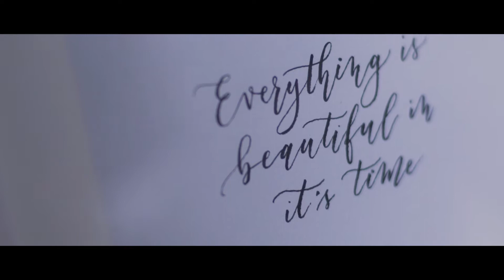Bizmark + Delia | Wedding Video Sydney | Cinematic Trailer | Sergeants Mess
For their friends and family, it was a long awaited day. For Delia and Bismark, it was an answer to their prayers. The wedding day was so beautiful, it’s really a joyful moment to see two families from totally different backgrounds coming together. We sang, we laughed, we cried, we celebrated these two individuals committed to each other, for a lifetime.

Bis and Del, we are so happy to see you together. Thank you for inviting us to capture your wedding day. We hope that this film would be a good reminder for your marriage, for your children, for your grandchildren and also for those who are connected to you. Let it be the evidence of God’s works.

Unfolded by Armin, Tedy, and Edo.

Film and photography: Paper Cranes Productions
Make up artist: Susie Ayoub Makeup
Hair stylist: Stavros
Cars: ABLE Classic Wedding Cars & TV and Movie Promotional Hire.
Cake: Sweet Bloom Cakes
MC: Jeremiah Hartmann
Gown: VELANI
Shoes: Badgley Mischka
Groom suits: Harrolds